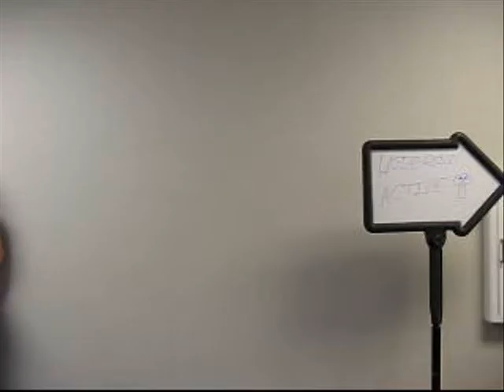RRDtv- Let's Steal Something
A rainy day turns into a heart pounding hiest thriller as these three men attempt to steal something...
RRDtv Season 2